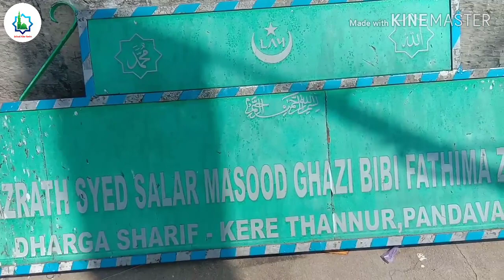Dargah Sharif Hazrat Syed Salaar Masood Ghazi Rahmathullah Alaih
Dargah Sharif

Hazrat Syed Salaar Masood Ghazi Rahmathullah Alaih
Hazrata Syeda BiBi Fathima Rahmathullah Alaih

Place :- Kere Tannur ,, Pandavapura District ,, Mandya District,,Karnataka
35km From Mysore